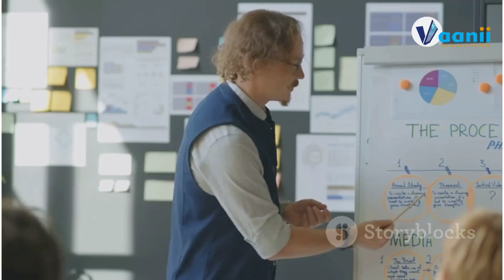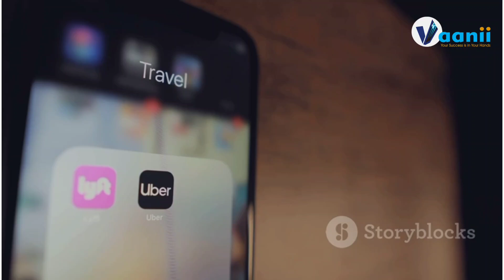Why Everyone’s Using Azure in 2025 – Here’s the Full Breakdown.